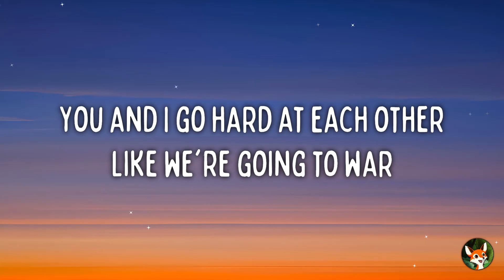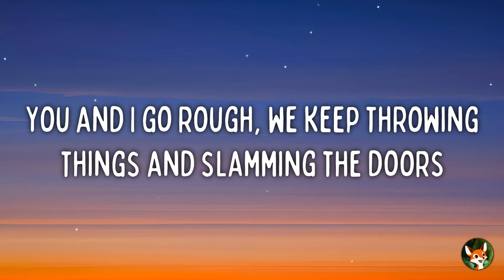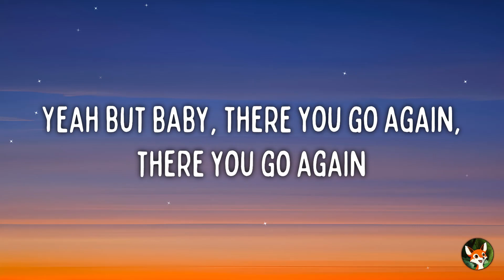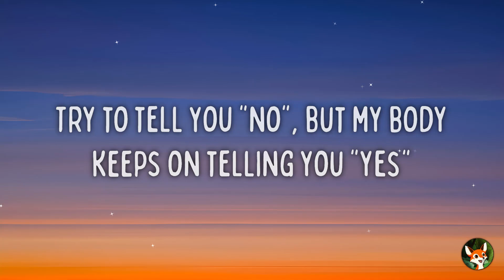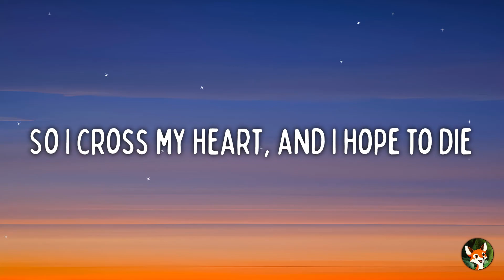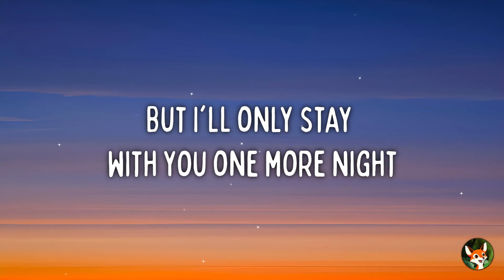Maroon 5 - One More Night (Lyrics)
[Verse 1]
You and I go hard at each other like we're going to war
You and I go rough, we keep throwing things and slamming the doors
You and I get so damn dysfunctional, we stopped keeping score
You and I get sick, yeah, I know that we can't do this no more

[Pre-Chorus]
Yeah but baby, there you go again, there you go again
Making me love you
Yeah, I stopped using my head, using my head

[Chorus]
And I know I've said it a million times

[Verse 2]
Try to tell you "no", but my body keeps on telling you "yes"
Try to tell you "stop", but your lipstick got me so out of breath
I'll be waking up in the morning, probably hating myself
And I'll be waking up, feeling satisfied, but guilty as hell

[Pre-Chorus]
Making me love you (Making me love you)
Let it all go (Let it all go)
Got you stuck on my body, on my body like a tattoo (Like a tattoo, yeah)

[Chorus]
So I cross my heart, and I hope to die (Yeah)
That I'll only stay with you one more night (Oh)
And I know I've said it a million times (Yeah)
But I'll only stay with you one more night (Yeah)

[Bridge]
Yeah, baby, give me one more night (Whoa, yeah)

[Pre-Chorus]
But baby, there you go again, there you go again
Got you stuck on my body, on my body like a tattoo, yeah, yeah
Yeah, yeah

[Chorus]
So I cross my heart, and I hope to die (Oh-oh-oh-oh, oh-oh-oh-oh)
That I'll only stay with you one more night (Oh-oh-oh-oh-oh-oh)
(Oh, I've said it a million times)
So I cross my heart and I hope to die (Yeah, yeah)
That I'll only stay with you one more night (Yeah, yeah)
And I know I've said it a million times (Yeah, yeah)
But I'll only stay with you one more night (Yeah, yeah)